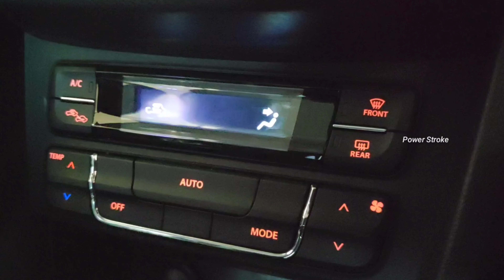Night Sight - 2020 Maruti Suzuki VITARA BREZZA | PowerStroke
Pls Take a Look with Full Screen Brightness